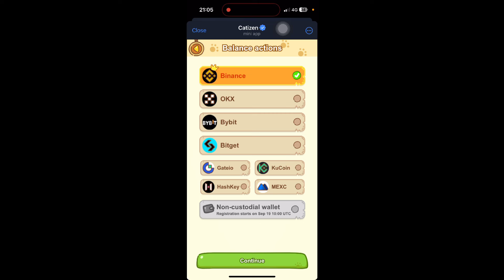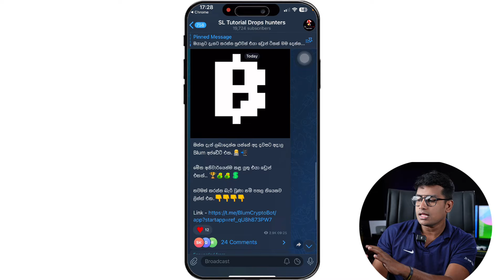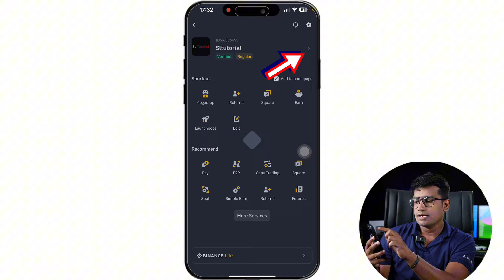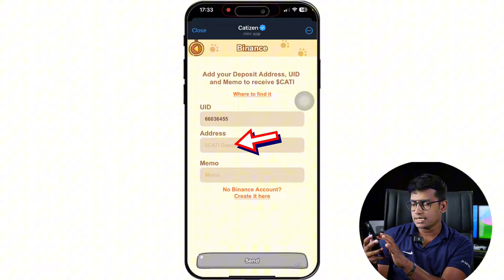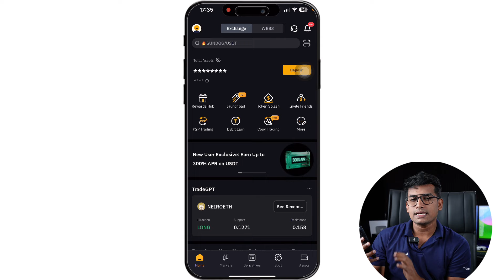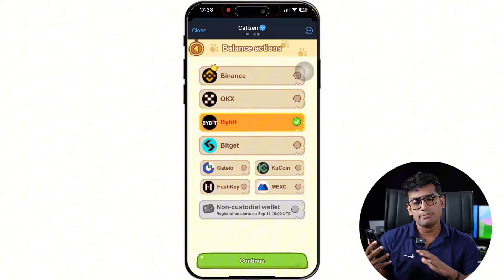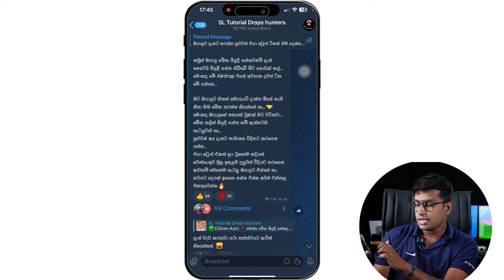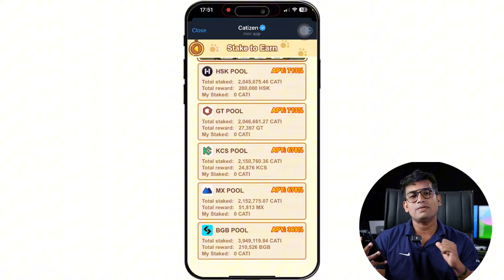Catizen Airdrop Withdrawal Sinhala / Catizen Coin / කැටිසන් කොයින් Withdrawal ගැන සියල්ලම සරලව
catizen airdrop sinhala
catizen airdrop sinhalacatizen airdrop a to z guide and tips sinhala
catizen  coin withdrawal sinhala
catizen airdrop withdrawal sinhala
Catizen Airdrop A to Z Guide Sinhala
Catizen Airdrop CATI Coin Live Withdrawal in Binance